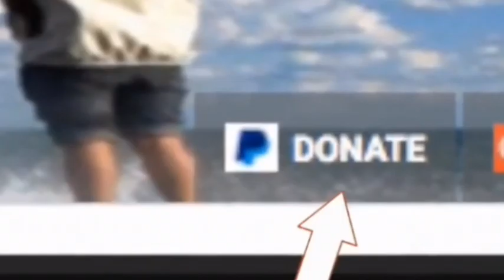Magnitude 4.9 earthquake Anza, CA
A 4.9 magnitude earthquake rattled the desert communities near Anza, followed by several smaller aftershocks, according to the USGS.The quake struck at 6:53 p.m. about 10 miles east-southeast of Anza, in Riverside County. It was followed by aftershocks measuring 3.6, 2.9 and 3.0, according to the USGS.